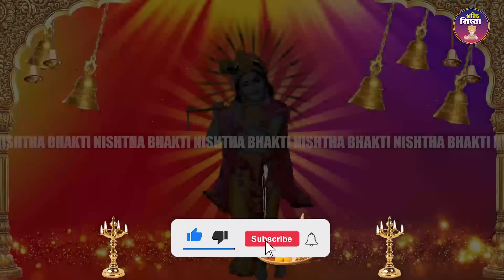संपूर्ण आरती संग्रह - सबसे ज्यादा सुनी जाने वाली आरतियां - Non-Stop Aartiyan Collection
Aarti: 1. Jai Ganesh Deva, 0:00
           2. Jai Lakshmi Mata, 4:17
           3. Om Jai Jagdish Hare, 10:00
           4. Om Jai Ambe Gauri, 15:45
           5. Om Jai Shiv Omkara, 23:43
           6. Aarti Kunj Bihari Ki, 29:32
           7. Aarti Hanuman Ji Ki, 34:12
           8. Jai Santoshi Mata, 39:42
           9. Om Jai Lakshmi Ramna, 47:41
          10. Om Jai Shri Shani Deva, 53:45

संपूर्ण आरती संग्रह - सबसे ज्यादा सुनी जाने वाली आरतियां - Non-Stop Aartiyan - Best Hindi Aartiyan
🔴एक बार सूनोगे तो सुनते ही रहोगे यह मधुर आरतियाँ || Aarti Sangrah Special || Hindi Aartiyan 2022
🔴 Aarti Sangrah 2022 || Best Aarti Collections || संपूर्ण आरती संग्रह || Sampurna Aarti Sangrah 🔴

🔴सभी देवी देवताओ को मनाने के लिए सुनें आरती  संग्रह || Chalisa Sangrah || Top Bhakti Song Collection